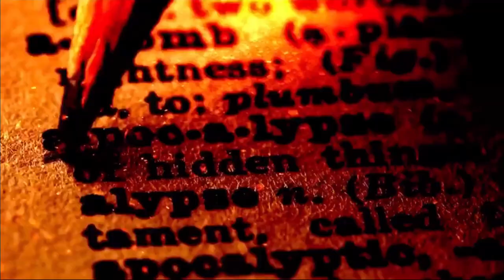Lance Archer - Everybody Dies (Entrance Theme)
Title: Everybody Dies
Artist: Taylor Sheasgreen

Lyrics:

Five
Four
Three
Two
One

Everybody!

Woahh!

Everybody dies
And I'm gonna take my time
Everybody dies
And I'm the man
The one to make you fall in line
These killers come to life
And everybody dies